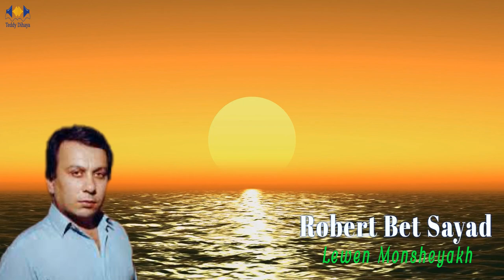Old Assyrian Song - Robert Bet Sayad - Lewen Monsheyakh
Singer : Robert Bet Sayad
Song : Lewen Monsheyakh
Lyrics & Melody : Robert Bet Sayad

c 1984